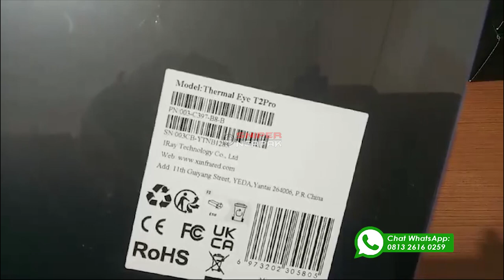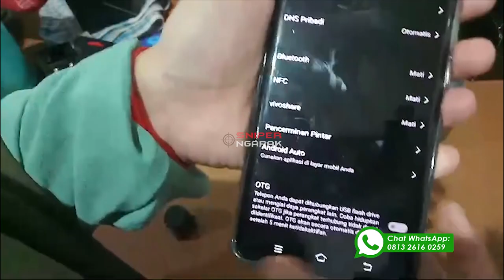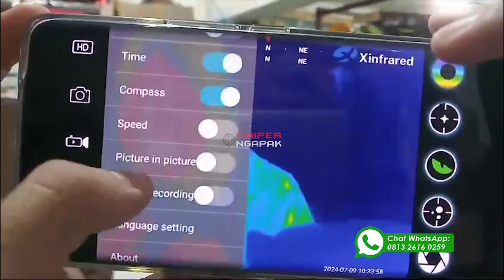THERMAL INFIRAY T2PRO TERBARU WARGONO BREBES